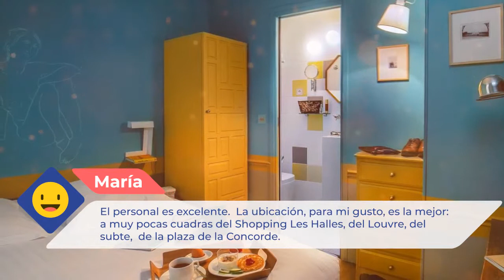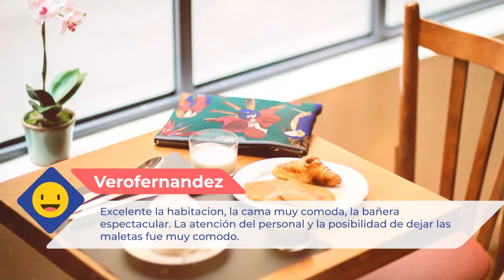Hôtel Crayon by Elegancia 3 ⭐⭐⭐ |Comentarios de clientes. Opiniones reales. París, Francia